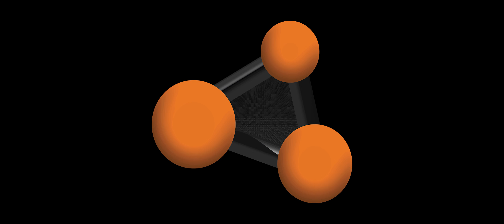BeamNG.Drive Behind the wheel BOB (21:9)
I found a mod that puts Noobaru Bob behind the wheel. This can only end well.
Like our logo?

All mods used can be found in the BeamNG.Drive repository. BIG thanks to the mod creators.

Music

Intro: Circular by Gunnar Olsen

A Stranger Thing by Bruno E.

Galaxia by Bruno E.

Moth by Silent Partner

I Can't Remmber I Can't Recall The 129ers

Cry by Vibe Tracks

Big thanks to all the groups that provide this wonderful and free music for all to use. All music used can be found in the YouTube library. Peace.